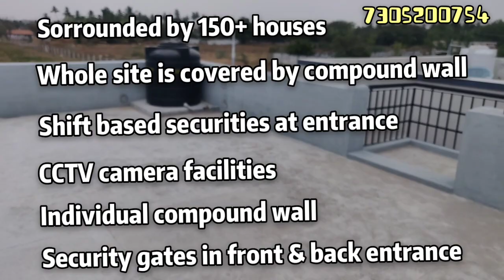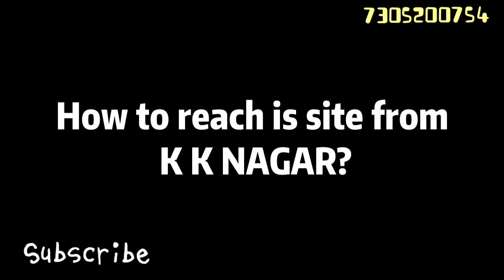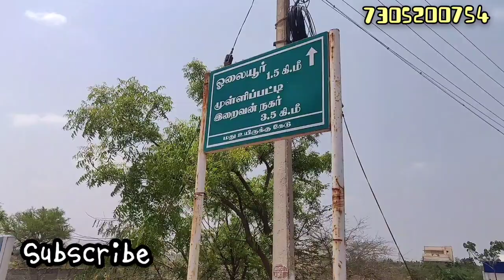2BHK Luxury house | 28 Lakhs | Trichy | Iravan Nagar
Land Area : 1200Sqft
Buildup Area : 889 Sqft
Car parking
2BHK
Compound Wall
Gated Community
CCTV and Security Facilities
Modular Kitchen
Chimney Hub
Virtified Tiles
Granite finishing
Full word work
False Ceiling
TV Showcase
Cup board in both room
Amazing Front Elevation
Submersible Motor
Safety Gate
Teak wood for Doors
Water Tank
Bike Parking
DTCP Approved
Septic Tank

7 km from KK Nagar.

Registration fees exclusive
80% loan facility available

2BHK
3BHK
4BHK
House for Sale
Trichy house for sale
House for sale in Trichy
Olayur Site
Mullippatti
Iraivan nagar Houses
K K Nagar Houses for Sale
Trichy House for 20 lakhs
30 lakhs houses for sale
Trichy Builders
Aalayam Infrastructure
Trichy Building Designers
35 Lakhs houses
Ready to occupy
Under construction houses

For Advertisement of your property